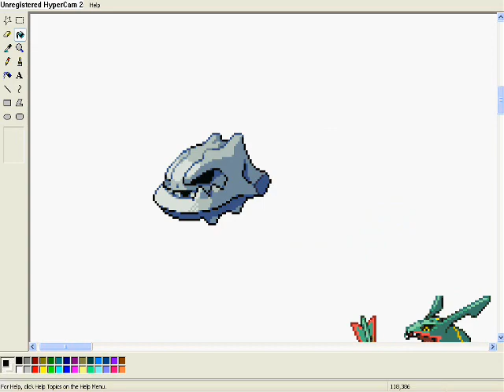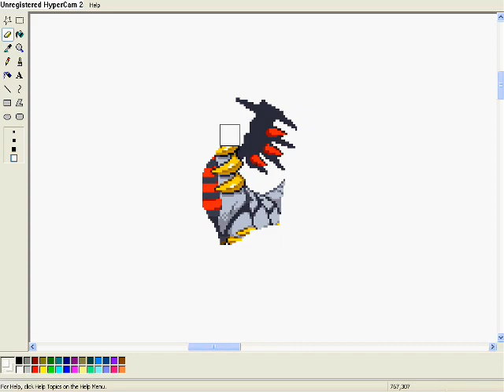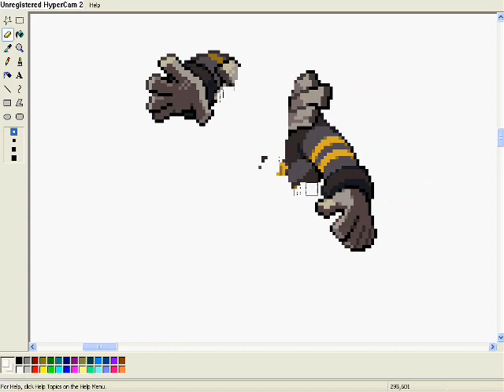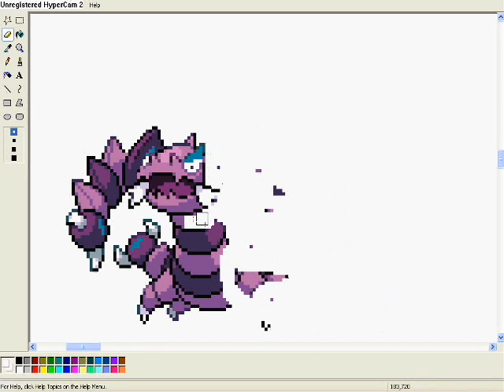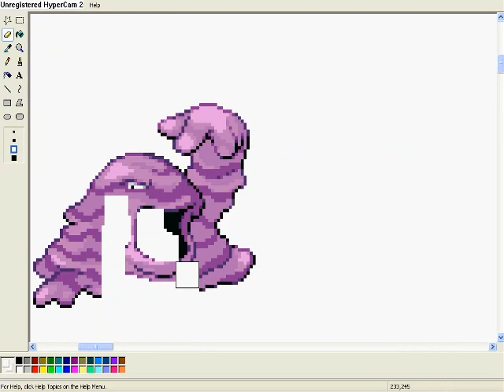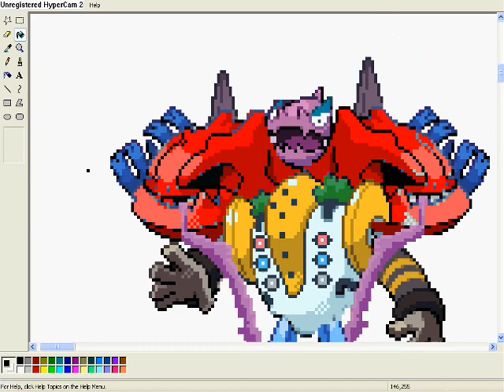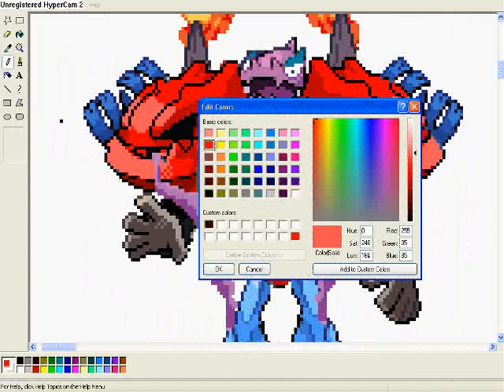pokemon sprite ultimate warrior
it took me like 1hour and i changed my mined alot but over all i think this will be one of my best of a while